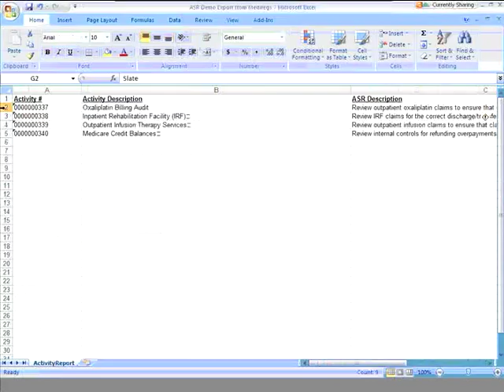pk1skn1bkk 1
Description